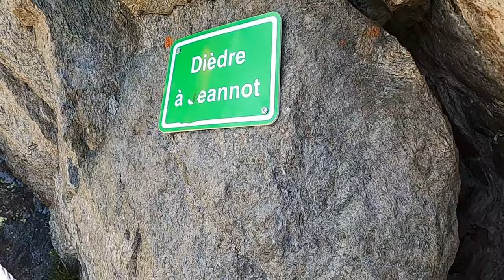Via Ferrata - Les Evettes, Chamonix - 1 Septembre 2023